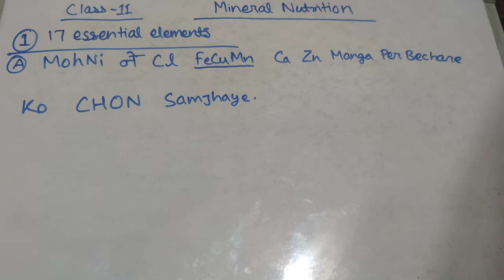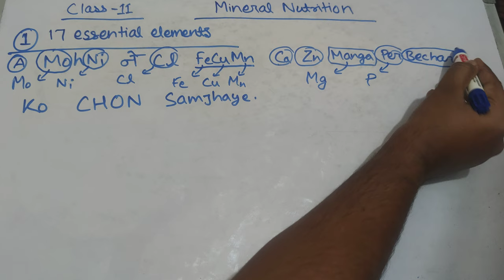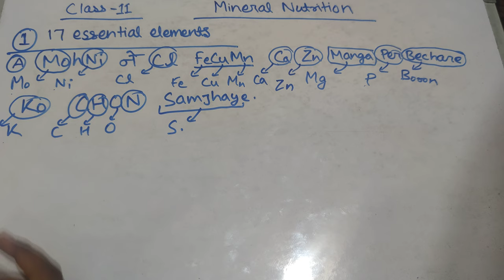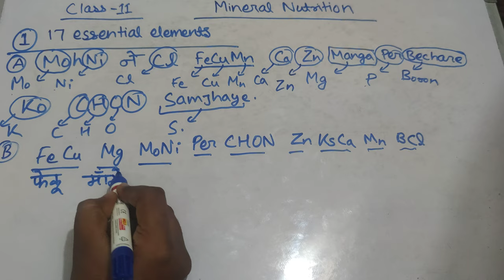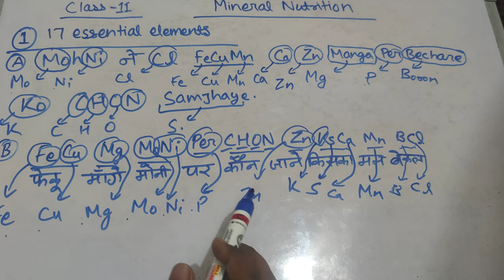Mineral nutrition (trick no. -1)neet